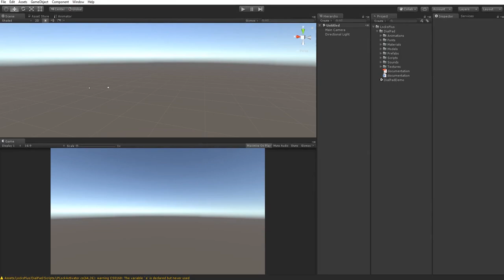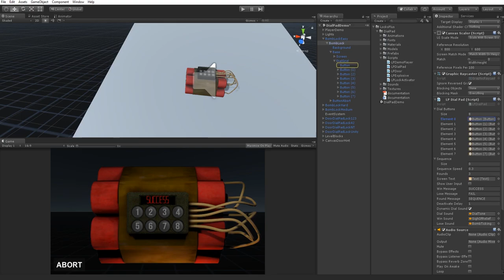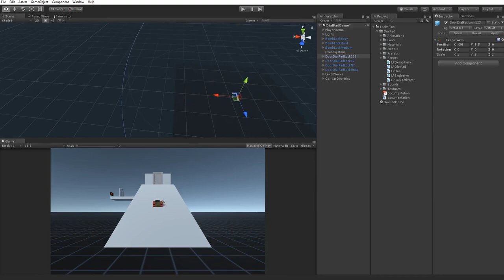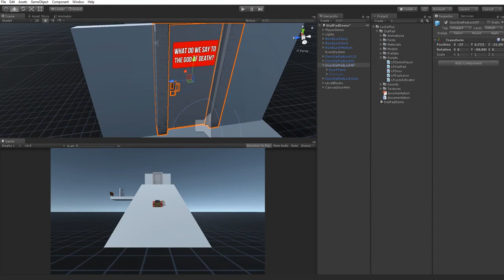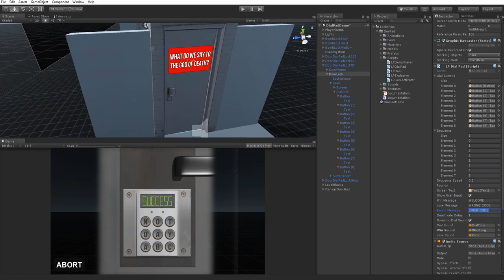Locks Plus: Dial Pad overview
Overview of the Locks Plus: Dial Pad system, coming soon to the Unity Asset Store.